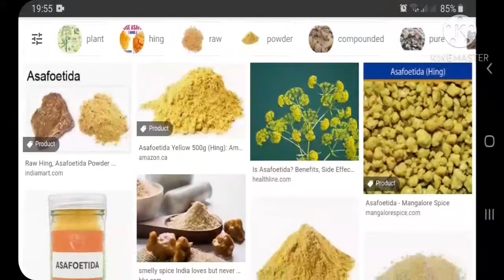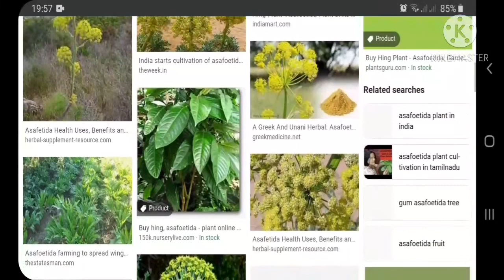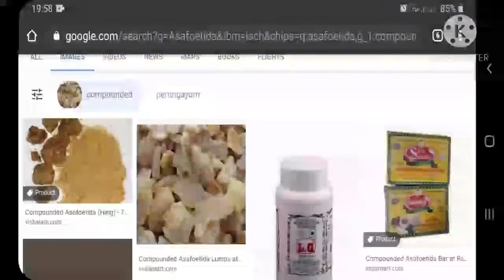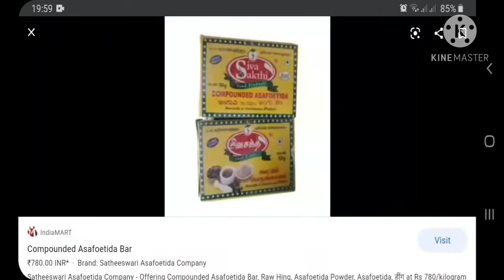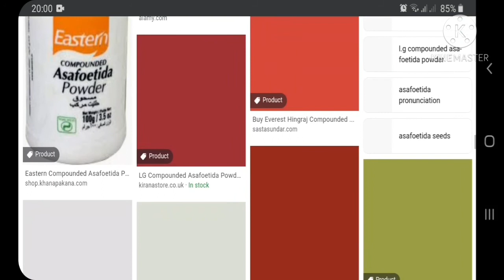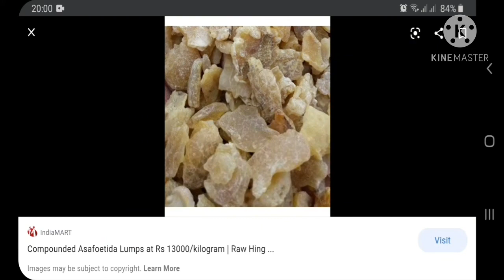منافع لا تعرفها عن الحلتيت و طرق استعماله